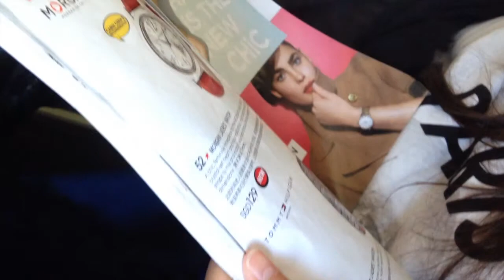Man Of Stainless Steel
Official Teaser Trailer